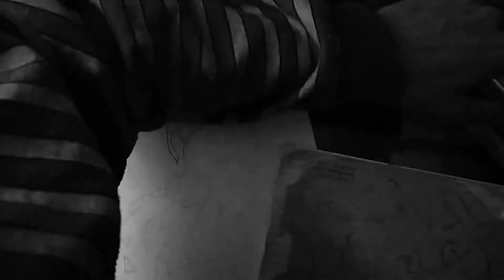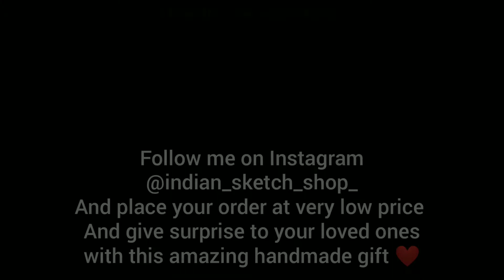how to draw a person / by Hardik soni / indian sketch shop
hi , my name is Hardik

and DM me & place your order at very low price 🎁

so give surprise to your loved ones with this beautiful handmade sketch💖